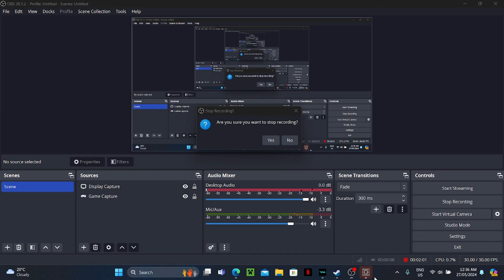The elevator music. ( @PhantomMods4 its his video idea that i stole)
yay back from 1/2 months of not uploadinnngngg